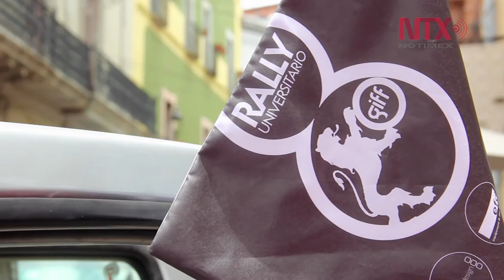Culminó la 19ª edición del Festival Internacional de Cine de Guanajuato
"Maquinaria Panamericana" de Joaquín del Paso ganó el mejor largometraje mexicano dentro de esta edición del festival